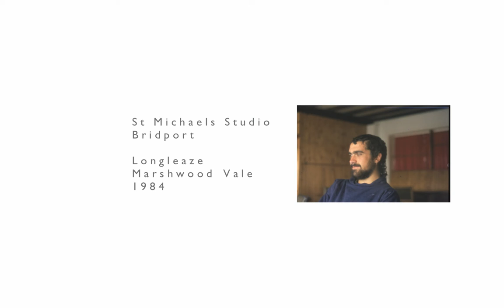Tom Rickman Painting archive3.mov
Tom Rickman Painting Archive 3